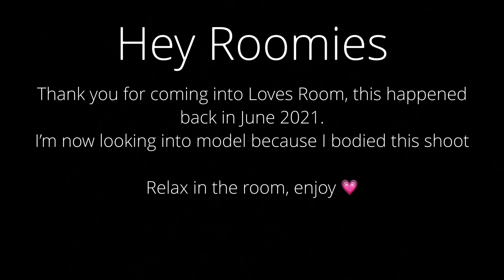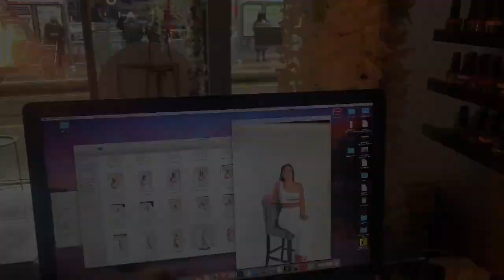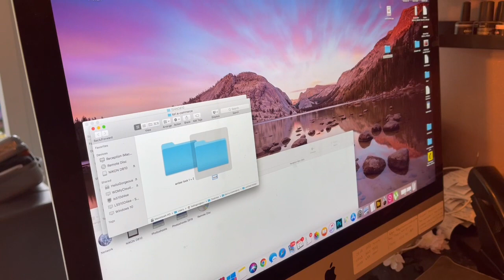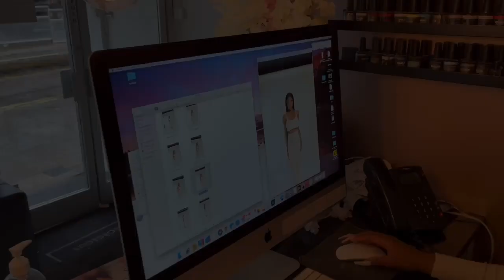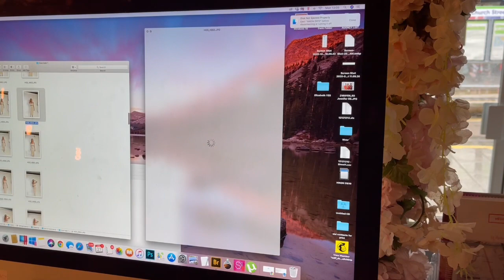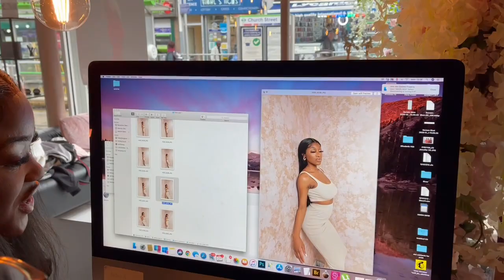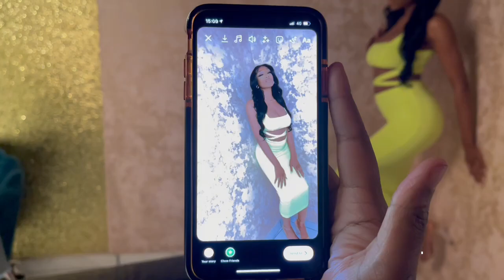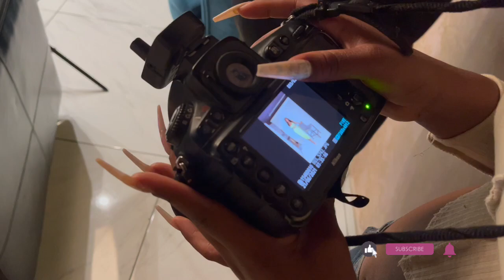VLOG: I’M A MODEL NOW - COME WITH ME || LOVES ROOM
𝑅𝑜𝑜𝓂𝓂𝒶𝓉𝑒𝓈 💕

I know it’s been such a long time but here I am, I’ve been working off camera and I’ve have so much to tell you guys. Here’s a shoot I went to back in June 2021 with a beautiful brand call Shop Luxe Doll, this was my first time modelling and I tell you that I enjoyed it. In 2022 I’m looking to do this as full time work which I can’t wait for.

HAIR INFO:
HEY ROOMIES HERE ARE THE SECRETS TO MY HAIR

HAIR PURCHASED - INSTALLED & COLOURED BY : THE LUXE LAB On Instagram

Videographer - p_mubenga
Make up Artist - Lovesbeautyroom and Olamibeautymakeup
Studio & Photographer - Toricascoe

I’ll be back with another.